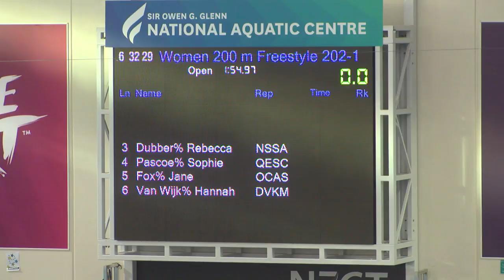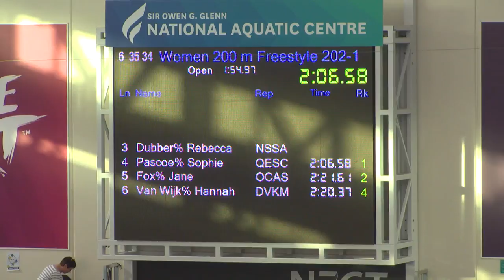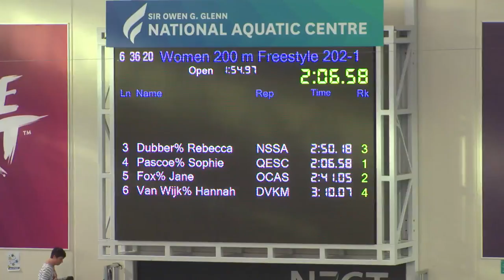Sophie Pascoe breaks S10 200m Freestyle World Record - 2017 NZ Short Course Championships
Sophie Pascoe breaks S10 200m freestyle Para swimming world record at the 2017 New Zealand Short Course Championships.